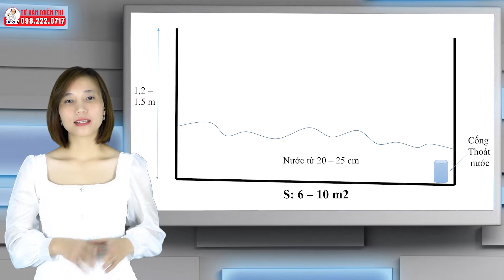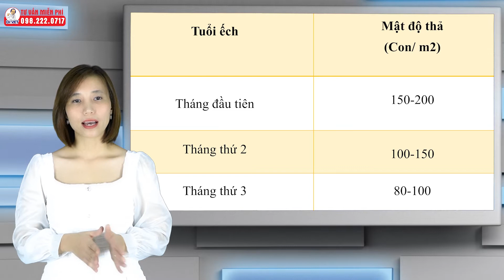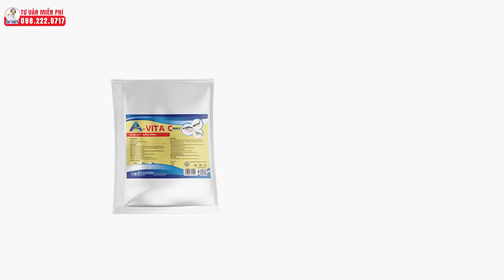Kỹ thuật nuôi Ếch thương phẩm | Dr.Vet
Êch là 1 món ngon dân dã và có hàm lượng dinh dưỡng cao, được rất nhiều người ưa chuộng. Nhưng số lượng ếch trong tự nhiên đang ngày càng giảm và nhu cầu tiêu thụ tăng, nên càng ngày càng có nhiều trang trại chăn nuôi ếch được hình thành và phát triển.
Do đó, hôm nay hãy cùng Dr.vet đi tìm hiểu về kỹ thuật chăn nuôi ếch thương phẩm